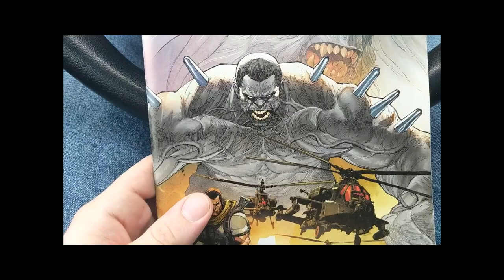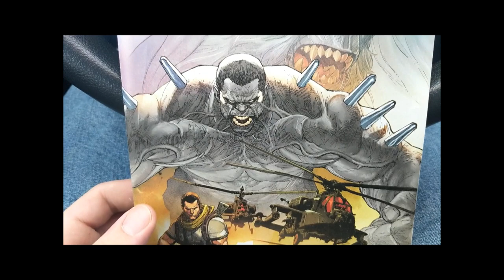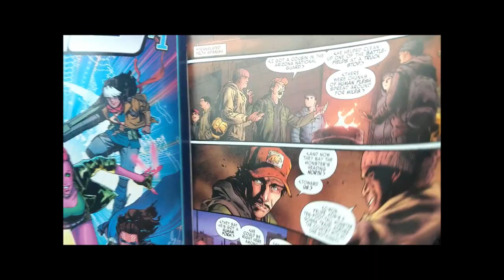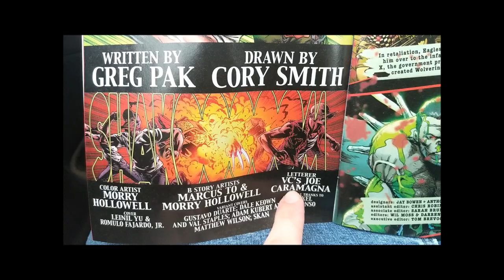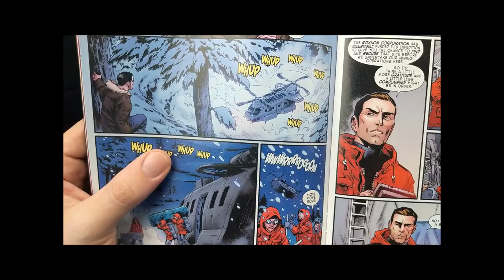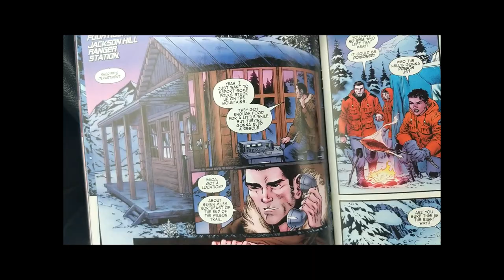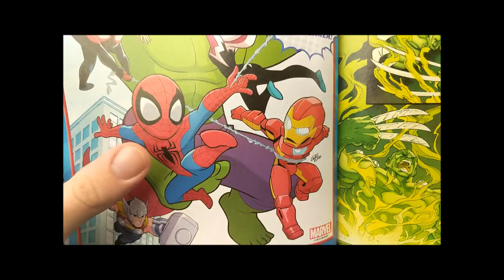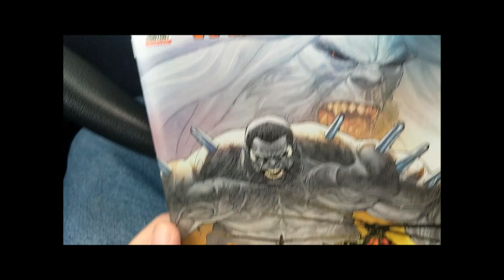[Review] Weapon H #1 // More rant than review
*clears throat* REEEEEEEEEEEEEEEEEEEEEEEEEEEEEEEEEEEEEEEEEEEEEEEEEEEEEEEEEEEEEEEEEEEEEEEEEEEEEEEEEEEEEEEEEEEEEEEEEEEEEEEEEEEEEEEEEEEEEEEEEEEEEEEEEEEEEEEEEE.

Digital code in video.